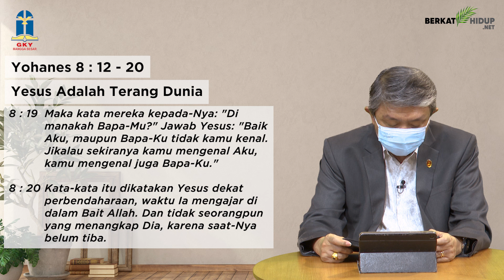Tuhan Adalah Gembalaku #339 - Yesus Adalah Terang Dunia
Yohanes 8:12-20
Yesus Adalah Terang Dunia.

* Apakah hidup Saudara sudah diterangi Kristus? Atau Saudara masih menutup “tempat-tempat” khusus dalam hati Saudara dari terang Tuhan?

* Terang hidup menjadi kekuatan besar bagi orang percaya untuk hidup berkenan dan menyenangkan Tuhan, sekaligus menjadi berkat bagi orang lain.

TerangNya sanggup menembus kegelapan terpekat hati manusia.